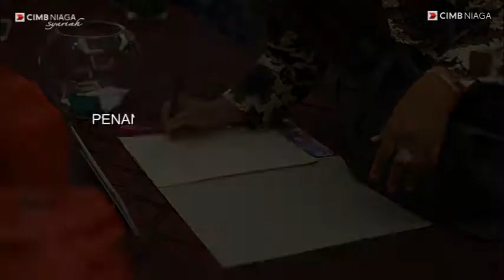Penandatanangan & Sosialisasi Kerjasama PT Bank CIMB Niaga TBK dengan Pengadaian ( Persero )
Penandatanganan Kerjasama mengenai transaksi setoran Haji nasabah Pegadaian ( di cabang-cabang Pegadaian seluruh Indonesia)  melalui cabang-cabang di CIMB Niaga  ( seluruh Indonesia ).